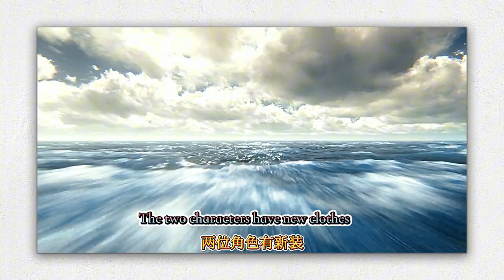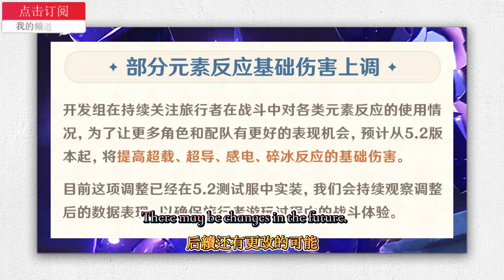原神：全服送翅膀！ 5.3卡池反轉！申鶴又延期？芙寧娜插隊復刻，原神：菲謝爾聯動換新裝！紫色格裙氛圍感拉滿，四款連動齊上線，原神：5.2前瞻內容彙整！與瑞幸連結來了，兩位角色有新裝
原神：全服送翅膀！ 5.3卡池反轉！申鶴又延期？芙寧娜插隊復刻，原神：菲謝爾聯動換新裝！紫色格裙氛圍感拉滿，四款連動齊上線，原神：5.2前瞻內容彙整！與瑞幸連結來了，兩位角色有新裝，原神：十連回歸！ 5.3海燈節前瞻整理！旅行者新衣將登場，原神：5.2元素反應傷害上調！冰係要崛起了？新增優化太香，前瞻消息來了
Genshin Impact: Wings for all servers! 5.3 card pool reversal! Shen He postponed again? Furninna jumps the queue for reprint, Genshin Impact: Fischer gets a new outfit in conjunction! The purple plaid skirt is full of atmosphere, and four styles are launched in conjunction, Genshin Impact: 5.2 preview content summary! Link with Luckin Coffee is here, and two characters have new outfits, Genshin Impact: Ten consecutive returns! 5.3 Lantern Festival preview summary! Traveler's new clothes will be released, Genshin Impact: 5.2 elemental reaction damage increased! Is the ice system going to rise? The new optimization is too good, and the preview news is here